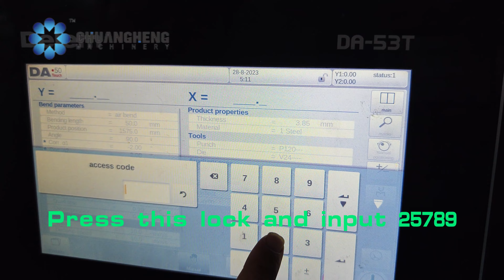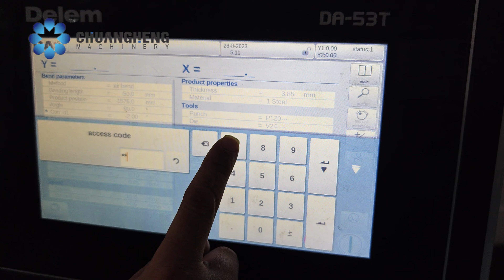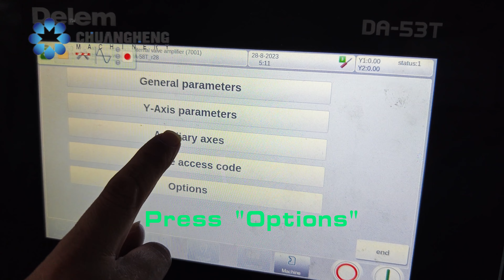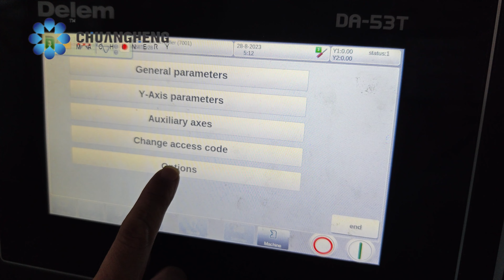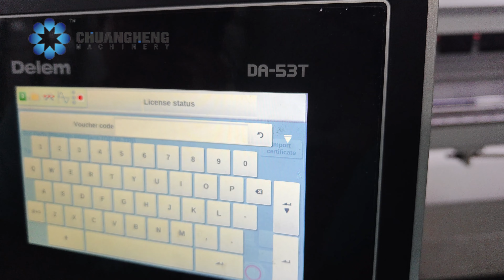How to open enable 2D programming on Delem DA53T ?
How to open 2D programming on Delem DA53T ?
Press brake machine
Press brake bending
Press brake operator
Press brake operator training
Press brake forming
Sheet bending machine
Sheet bending
Sheet bending machine price
Sheet bending tool
Sheet bending machine hydraulic
Metal sheet bending machine
Metal sheet bending
Plate bending machine
Plate bending
Plate bender
Plate bend
Metal plate bending
Metal plate bender
Iron plate bending
Hydraulic plate bending machine
Steel plate bender
CNC press brake
CNC press brake robot
CNC press brake machine
CNC press
CNC press brake machine China
CNC press brake price
CNC punch press
Amada cnc press brake
Accurl cnc press brake
Harsle cnc press brake
LVD cnc press brake
Bending machine china
Discover the marvel of sheet metal
Jiangsu ChuangHeng Machinery Technology Co Ltd
Address:NO 10 Middle Anhai Road,Dagong Town,Haian City,Jiangsu China
Main Products:
CNC Press brake
CNC Hydraulic Guillotine Shear
CNC V Grooving Machine
CNC Fiber laser Sheet Cutting Machine
CNC Fiber laser Tube Cutting Machine